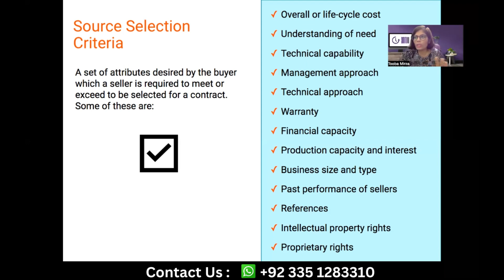PMP Learning - Source Selection Criteria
OTTC Mentor 'Tooba Mirza' is explaining the concept of "Source Selection Criteria" in Procurement Planning, during our PMP Live Training and Exam Prep course.

To learn Project Management, join our upcoming PMP mentoring course starting from 11th Jan, 2025 with Mentor Tooba. Registrations are open for a limited time now.